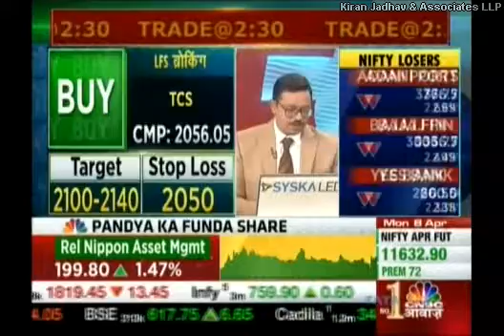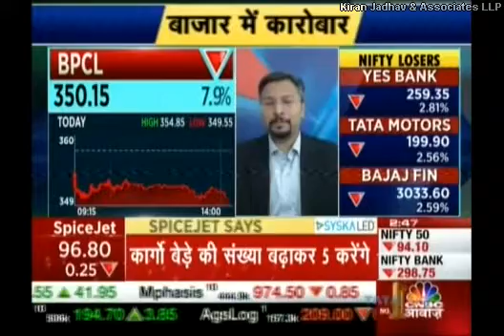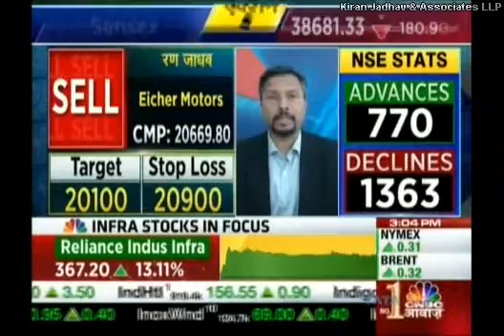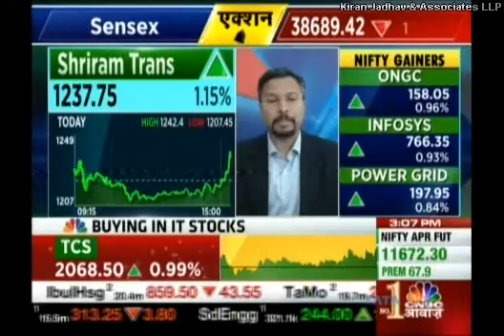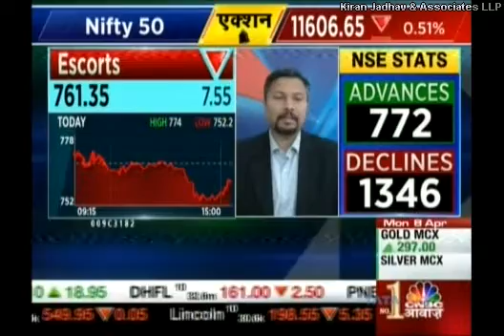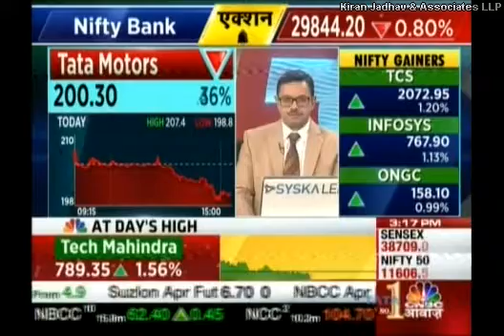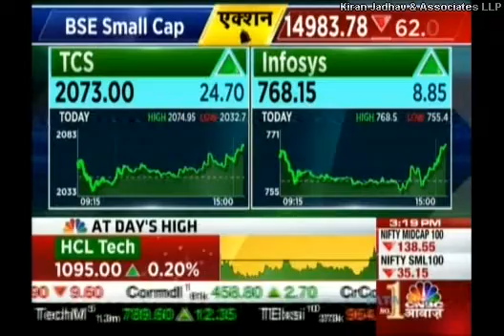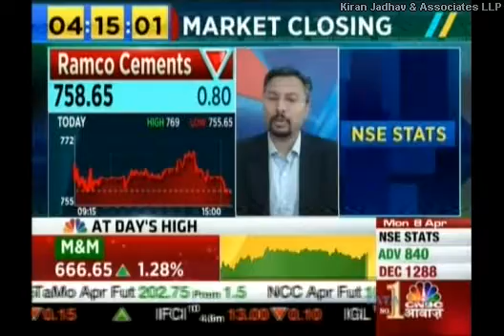Kiran Jadhav, Technical Analyst, KiranJadhav.com on CNBC Awaaz 8th April 2019.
Kiran Jadhav, Technical Analyst, KiranJadhav.com giving his view on Rel Nipon Asset Mgmt, TCS, Mindtree, BPCL, HPCL, Eicher Motors, Jai Corp, Shriram Trans, RCF, JK Paper, Escorts,Tata Motors, Infosys, Indian Hotels, Ramco Cement.